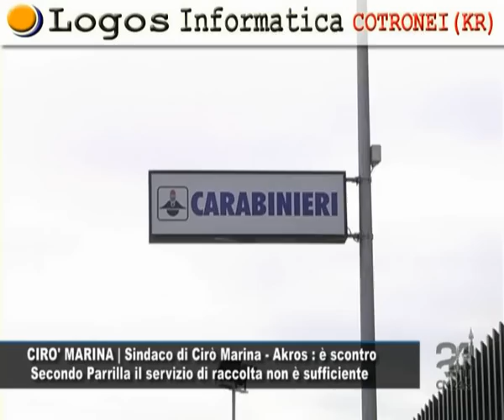Cn24 | CIRO' MARINA | Sindaco di Cirò Marina - Akros : è scontro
Mercoledì 15 Luglio 2009 | In questa edizione di Report24:

CIRO' MARINA | Sindaco di Cirò Marina - Akros : è scontro
 Secondo Parrilla il servizio di raccolta non è sufficiente
Il sindaco di Cirò Marina, Nicodemo Parrilla, si scaglia contro lAkros, società mista che si occupa dello smaltimento di rifiuti in buona parte dei comuni della provincia di Crotone. Oggetto del contendere, lo scarso servizio che sarebbe effettuato dalla società. Dopo due versamenti di pagamento superiori a 42mila euro, Parrilla si aspettava un servizio di raccolta dallAkros almeno sufficiente, garantendo un vivere civile alla popolazione; ma così non è stato purtroppo- scrive il sindaco alla società e alla prefettura - al degrado ambientale ed al pericolo costante di infezioni, si aggiunge un palese disagio e pericolo per gli automobilisti che si vedono invase le corsie da immondizie ingombranti e quantaltro. Di conseguenza, il primo cittadino di Cirò Marina chiede al Comando di Polizia Municipale e dei Carabinieri, ognuno per la propria competenza, una fattiva collaborazione, redigendo apposite relazioni sul potenziale pericolo rappresentato dai rifiuti sparsi per le vie della città, in termini di viabilità e sicurezza.